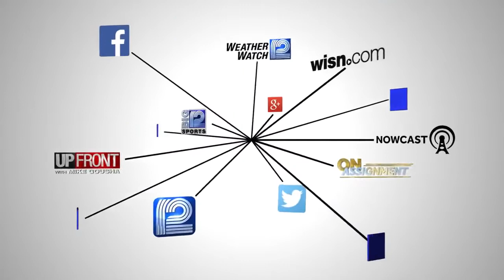Curbside brunch service on Valentine's Day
Typically restaurants would be jam packed, but with COVID-19 restrictions, the curbside pickup is getting the most love.